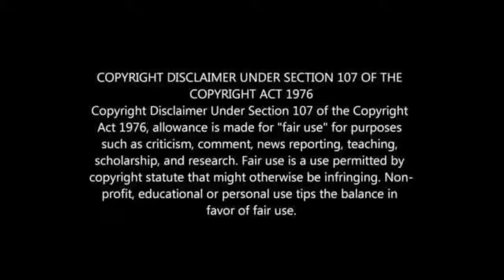Watch how Simphiwe Tshabalala talks about his terrible time at Turkish side BB Erzurumspor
SuperSport United
Stellenbosch
Cape Town City
 Kaizer Chiefs
 Chippa United
 Mamelodi Sundowns
 Moroka Swallows
 Baroka
 Golden Arrows
Orlando Pirates
 AmaZulu
TS Galaxy
Maritzburg United

Lawrence Siphiwe Tshabalala ( born 25 September 1984) is a South African professional soccer player who most recently played as a midfielder for AmaZulu.

He is one of the most well known and most decorated South African soccer players of his generation, He was the first player to make his international debut while still playing in the National First Division. At 90 caps, he is the second most capped player of the South African national team and played at three African Cup of Nations editions and the 2010 FIFA World Cup, at which he scored the first goal on 11 June 2010 which was nominated for the FIFA Puskás Award. Tshabalala who recently released by Amazulu FC is a winger but has played other midfielder roles.

Tshabalala was born on 29 September 1984 in Phiri, as the first born of two children to parents Isaac Tshabalala (born 1964) and Hadifele Rebecca (née Makhubu) (1965–2010). His younger sister is named Mpumi. He grew up and lived in a face brick house until he was 19,[2] that was owned by his grandparents. He lived there with his cousins and sister. His father worked as a taxi driver.[3] He attended secondary school at Seanamarena Secondary School in Phiri, Soweto.[4] Tshabalala aspired to be a chartered accountant as a young boy.[5]

Club career
Kaizer Chiefs
Tshabalala played at the Kaizer Chiefs academy but only broke through to the senior team after spells with Alexandra United and Free State Stars. In January 2007 Chiefs brought back their own product after Ea Lla Koto was relegated to the National First Division at the end of the 2005/06 campaign.[6] At the time, Tshabalala was then sidelined for six months due to a serious knee injury.[7]

2007–08 season
Tshabalala eventually made his debut in a 1–0 loss to Bidvest Wits on 31 August 2007.[8] Tshabalala made his Soweto derby debut on 24 November 2007 in a 2–2 draw.[9] Tshabalala played his first ever cup final on 1 December 2007 in the Telkom Knockout winning after a penalty shootout against Mamelodi Sundowns and played the full 120 minutes.[10] He scored his first Chiefs goal on 12 December 2007 in a 4–2 win over Golden Arrows.[11]

2008–09 season
Tshabalala continued to consistently deliver great goals, winning him the Player and Players’ Player of the Year at the Kaizer Chiefs Awards Ceremony. He also picked up the Website Player of the Year, Goal of the Season and Readers’ Choice awards. All-and-all Tshabalala left the awards with R170 000 in prize-money, as well as a Nissan X-Trail.[12]

2015–16 season
On 25 August 2015, Tshabalala gained attention for a volleyed goal from well outside the area which was nominated as one of the goals of the South African season. The goal, which came in a 4–0 win over Free State Stars F.C. coincidentally took place at the FNB Stadium in Johannesburg, the same venue where Tshabalala had scored a similar goal against Mexico in the world cup five years earlier.[13]

He made a total of 372 appearances scoring 58 goals.[14]

Büyükşehir Belediye Erzurumspor
On 28 August 2018, Kaizer Chiefs announced that Tshabalala would be leaving for Turkish side Büyükşehir Belediye Erzurumspor.[14][15]

AmaZulu
Tshabalala returned to South Africa in October 2020, joining South African Premier Division club AmaZulu F.C.[16] He signed a one-year contract with the option of a second year. [17] He was released in August 2021.[17]

International career
Tshabalala was one of the first players to be called up to the national team while still playing in the National First Division. Tshabalala made his national team debut in a friendly against Egypt on 14 January 2006. He was part of the South African squad at 2006 African Nations Cup, 2008 African Nations Cup, 2013 African Nations Cup and the 2009 FIFA Confederations Cup. On 11 June 2010, gaining his 50th cap for the nation of South Africa,[18] he scored the opening goal of the 2010 FIFA World Cup against Mexico in the 55th minute: a goal which erupted the fully packed Soccer City (FNB Stadium) into wild celebrations.[19] The game went on to finish at a 1–1 draw.[20] That goal eventually made the shortlist for the Puskas Award in 2010: a nomination for goal of the year by FIFA.

In October 2017, Tshabalala was called up to two of South Africa's World Cup qualifying matches against Senegal – for the first time since 2014.[21]